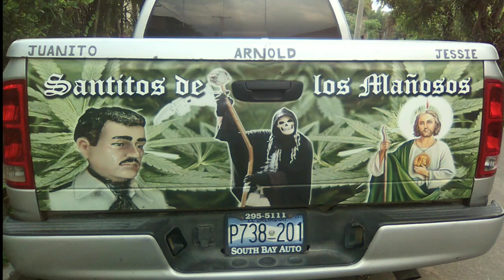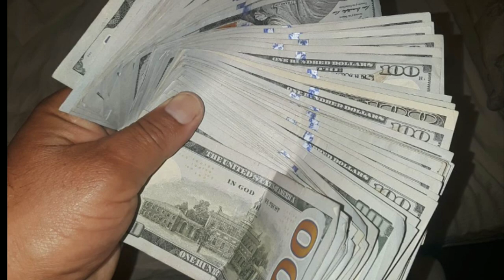El corrido del compa juan valle 3